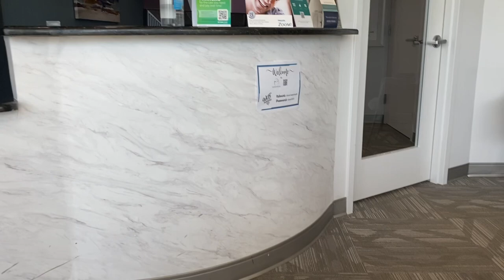🦷DENTIST APPOINTMENT🦷 MOUTH PAINS|| I MIGHT HAVE TO HAVE ORAL SURGERY 😩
Hey Guys thank you all for clicking on this video!,
 I'm starting to do Vlogs on this channel, for those who asked and are interested in getting to know me outside of gaming!, this is for you! so I hope you guys enjoy it